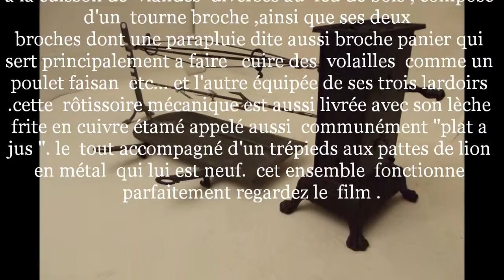ensemble complet tourne broche parapluie rôtissoire mécanique lèche frite cuivre étamé lardoirs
, here is a complete set for cooking various meats with wood fire, consisting of a turning spit (rotisserie), its crank as well as its two pins including an umbrella also called basket basket which serves mainly to cook Poultry like a pheasant chicken etc ... and the other equipped with its three larders. This mechanical roaster is also delivered with its tinned copper fried lick called also commonly "dish has juice".
(Only ONLY the TRIPOD available also on sale alone in my other sales) if not all the set dates from the nineteenth century or the beginning of the twentieth).
On one of the doors of the spindle turns there is the enamelled plate of the dealer, certainly a hardware store.
It measures: 40 cm high about 15,745 inchs
The total length of the assembly is about 98 cm = 38.583 inches
It is part of the family of large models.for game of about 5 kg
This very beautiful assembly works perfectly one goes up of 25 turns of crank and it turns 30 mn before ringing to warn you that it must be back in the 5 minutes to come. Watch the film and the many pictures.
 bonjour ,  voici maintenant un ensemble complet destiné a la cuisson de  viandes  diverses au  feu de bois , composé d'un  tourne broche (tournebroche) , sa manivelle ainsi que ses deux  broches dont une parapluie dite aussi broche panier qui sert principalement a faire   cuire des  volailles  comme un poulet faisan  etc... et l'autre équipée de ses trois lardoirs .cette  rôtissoire mécanique est aussi livrée avec son lèche frite en cuivre étamé appelé aussi  communément "plat a jus ".
le  tout accompagné d'un trépieds aux pattes de lion en métal  qui lui est neuf (UNIQUEMENT LE TRÉPIED disponible aussi en vente seul dans mes autre ventes)  sinon tout l'ensemble date du dix neuvième siècle  ou du début du  vingtième  )  .
sur une  des portes du tourne broche il y a la plaque émaillé du revendeur , très certainement un quincaillier .
il mesure: 40 cm de haut environ  15,745  inchs
la longueur totale de l'ensemble  est de 98 cm environ =38,583 inches
il fait parti de la famille des gros modèles .pour gibier d'environ 5 kg
ce très bel ensemble  fonctionne parfaitement on le remonte de 25 tours de manivelle et il tourne 30 mn avant de sonner pour  vous prévenir qu'il faut le remonter  dans les 5 minutes a venir . regardez le  film et les nombreuses photos  .